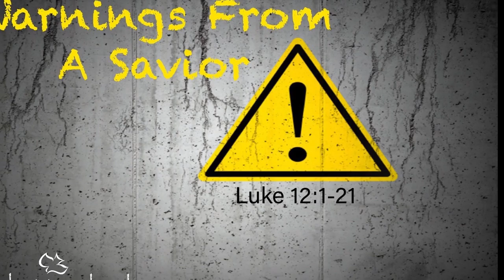Warnings From A Savior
FVC Sunday Sermon: Luke 12:1-21